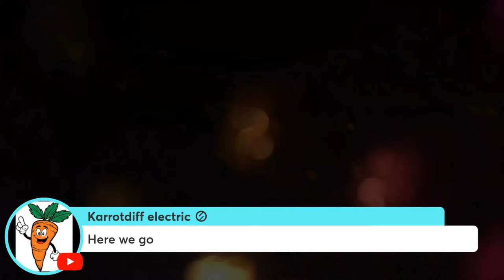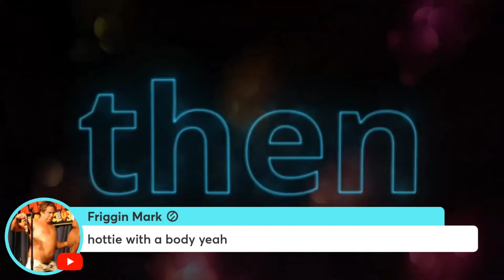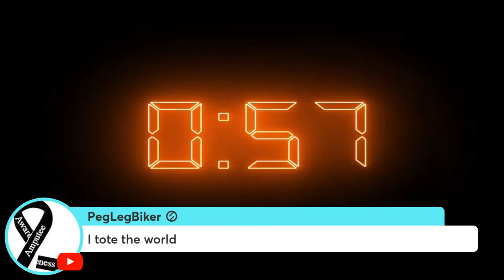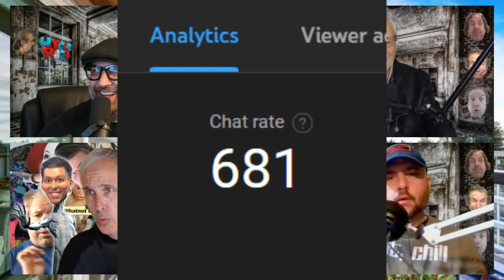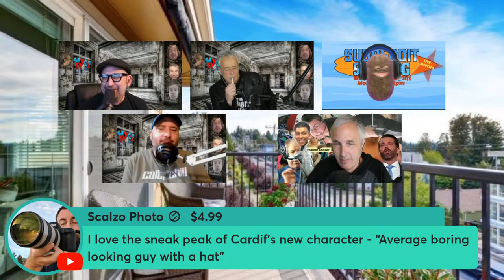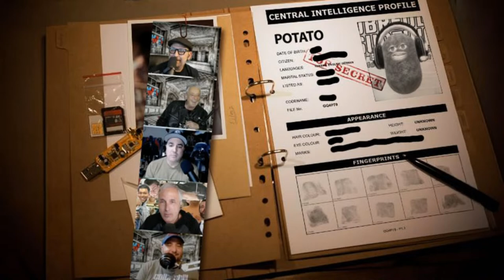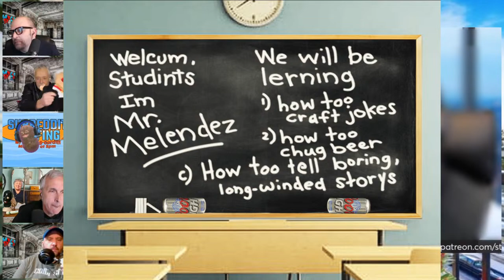To Pic Or Not To Pic | The Uncle Rico Show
LIVE @ 8pm est on The Uncle Rico Show: Stuttering John has turned down The Shuli Network's offer so tonight we show the picture the entire Dabbleverse is waiting to see!